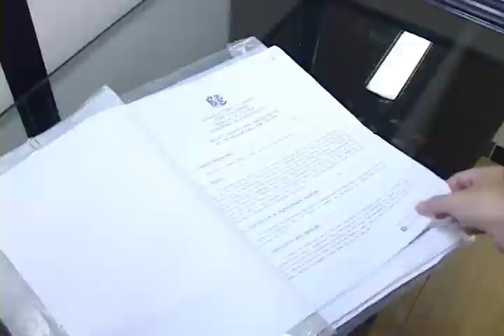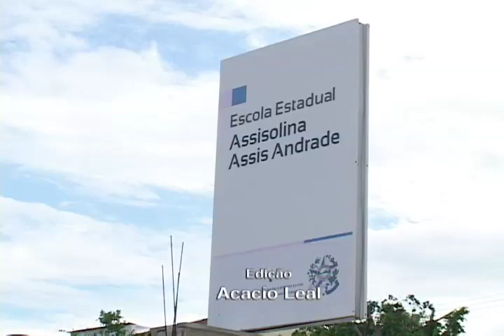Repercussão da Semana